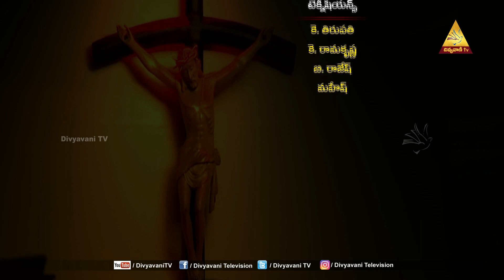అనుదిన ధ్యానాలు | Fr. UDUMALA BALA SHOWRY CEO | 15 - DECEMBER - 2022 | DIVYAVANI TV